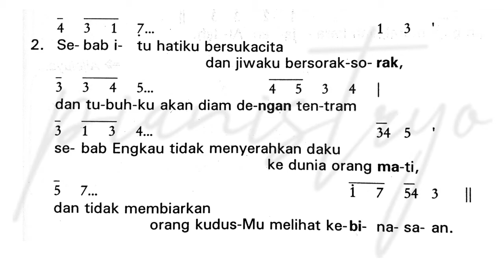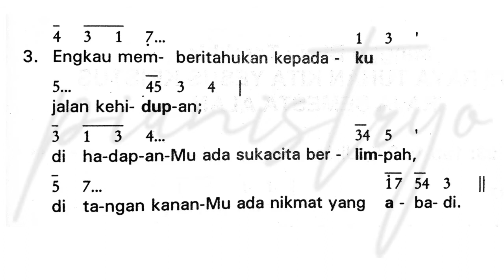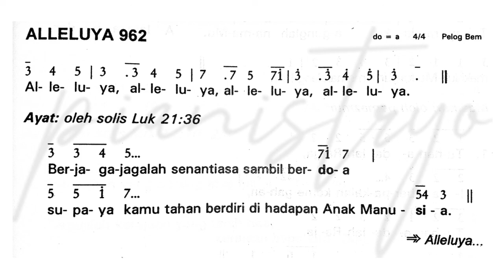Mazmur Tanggapan ♫ Iringan Organ ♫ Minggu Biasa XXXIII/33 Tahun B ♫ EDISI LAMA ♫ 14 November 2021 ♫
Tuhan Memberkati.